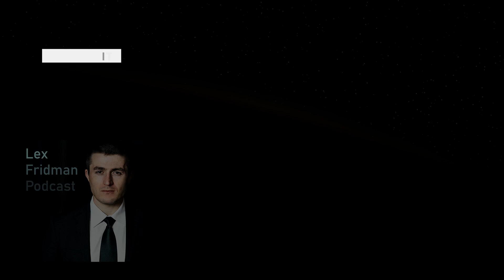Gordon Ryan's ADCC strategy | John Danaher and Lex Fridman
- Indeed to get $75 credit

GUEST BIO:
John Danaher is one of the greatest coaches and minds in martial arts history.